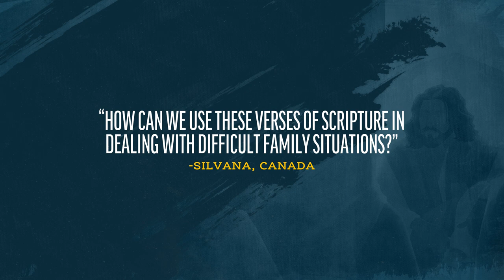Opposition within Families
Brock Blake and James Goldberg respond to a viewer question about facing persecution from family.